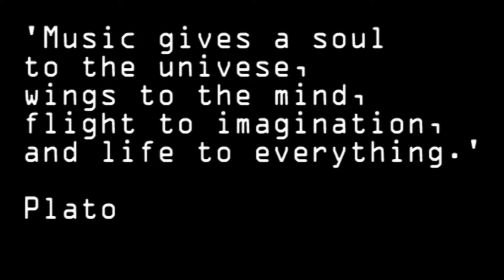Baro rockumentary 2015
On Saturday 21 March 2015, Baro played @ The Goodgod Small Club, Sydney Australia.
If you enjoyed this film please click on the like icon. Thank you.